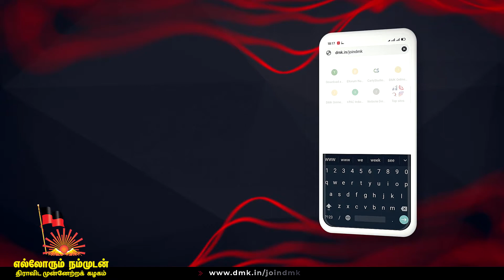எல்லோரும் நம்முடன் - Join DMK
“எல்லோரும் நம்முடன்” என்னும் புதிய முன்னெடுப்பை திமுக அறிவித்துள்ளது. இனி நீங்கள் dmk.in/joindmk வழியாக எளிதில் திமுக உறுப்பினராகலாம். வளமான தமிழகத்தை உருவாக்க திமுகவுடன் இணைவீர்!